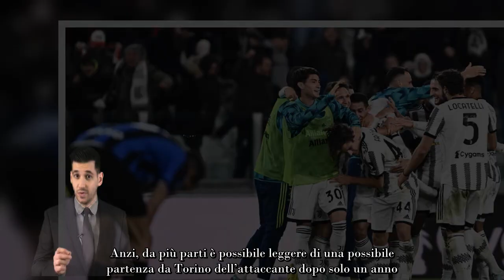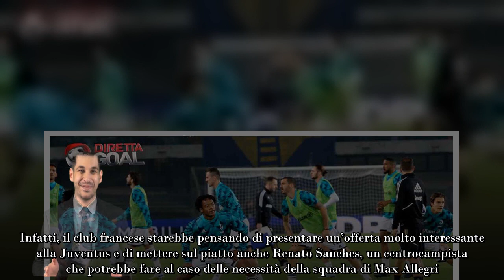Juventus, rivoluzione bianconera scambio pazzesco!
La sfida con la Cremonese è sempre più vicina e la Juventus sta intensificando il lavoro alla Continassa. Nel frattempo, anche il mercato sembra entrare nel vivo. Da diversi giorni si susseguono diverse voci di mercato. Anche qualcuna che prevede uno scambio di mercato pazzesco.

Il Mondiale è finito. Leo Messi ha alzato al cielo la Coppa del Mondo. Nella meravigliosa sfida del Lusail Stadium tra Argentina e Francia si è visto anche un Angel Di Maria in grande spolvero.